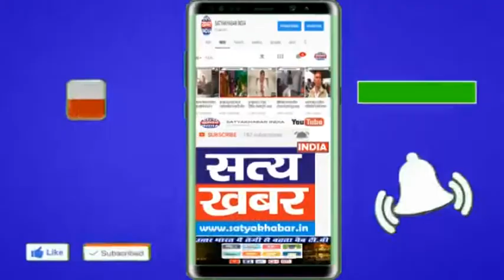पिता पुत्र की हत्या के मामले में मुख्य आरोपी को कर लिया गिरफ्तार